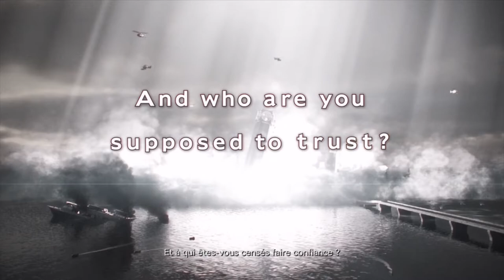RESIDENT EVIL #1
la fin de slender the arrival et le debut de resident évil